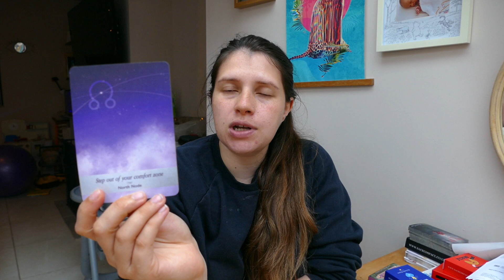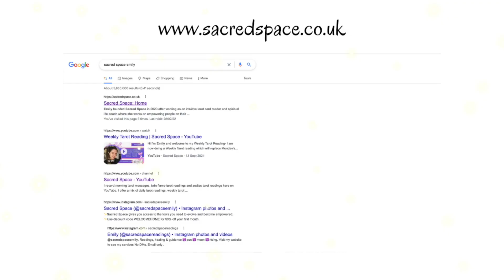STEP OUT YOUR COMFORT ZONE - Tarotscope Weekly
Join me for our Weekly Tarotscope where we find out what the themes are this week. Eclipse season is over… for now. You’re being guided to step out your comfort zone to manifest your dreams. You’ve worked hard, and it’s reward time.

Etsy decks

I also have spaces for regular clients on my Empower tier where we meet every two weeks and the sessions are tailored to your needs whether that be spiritual guidance, readings, tarot coaching or psychic development.

🦀ABOUT ME🦀
Name: Emily
Age: 27
Big 3: Cancer ☀️ Aries 🌙 Capricorn ⬆️
Location: UK